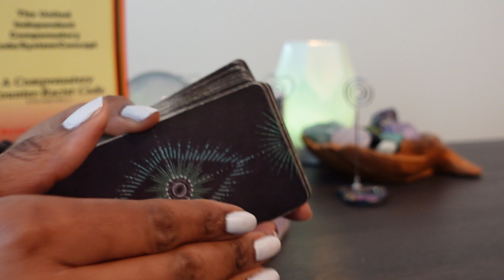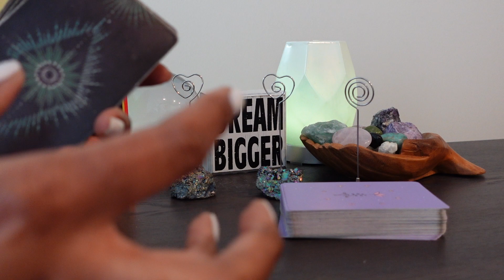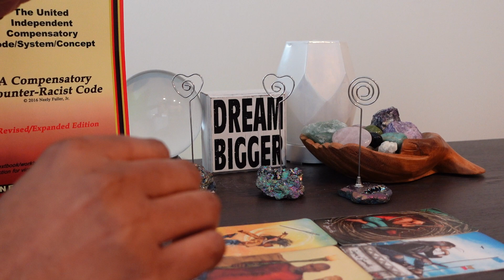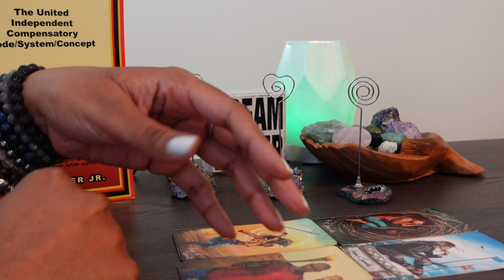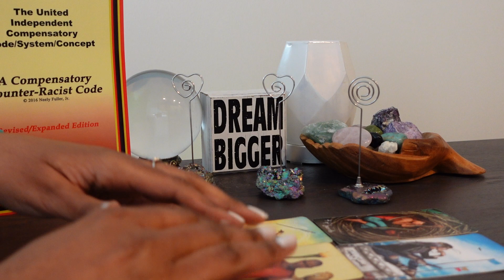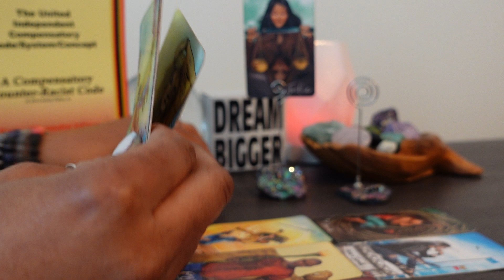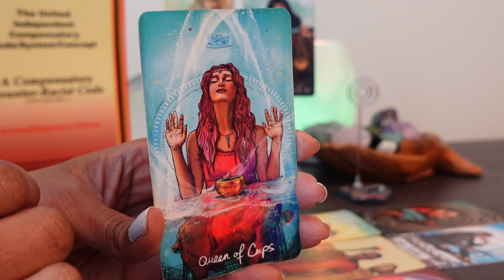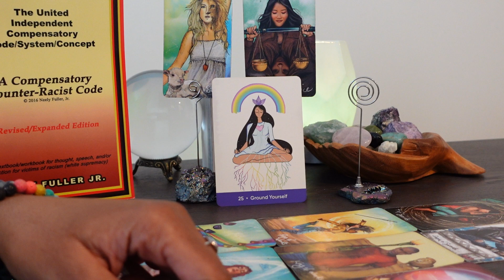Taurus: #21 NEW MOON ENERGY: Write it down, speak it n2 existence & watch it happen! U R POWERFUL!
⭐️ QueenAmunRa.com

VIDEO UPLOADING SCHEDULE:
⭐️ Monday - FIXED SIGNS:  Aquarius, Scorpio, Leo, Taurus
⭐️Tuesday - CARDINAL SIGNS:  Aries, Cancer, Capricorn, Libra
⭐️Wednesday - MUTABLE SIGNS:  Pisces, Virgo, Sagittarius, Gemini